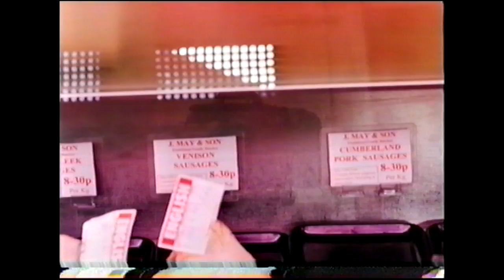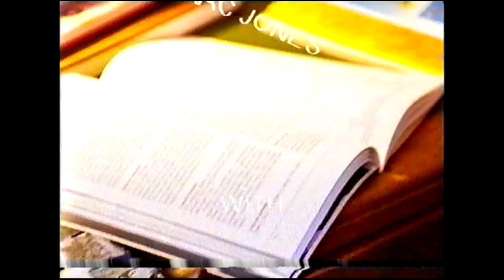The Death of Pop - Key of Three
Key of Three by The Death of Pop

available on the EP 'Fifths'
from Art Is Hard and all good record shops

Produced by  George Abram & The Death Of Pop.